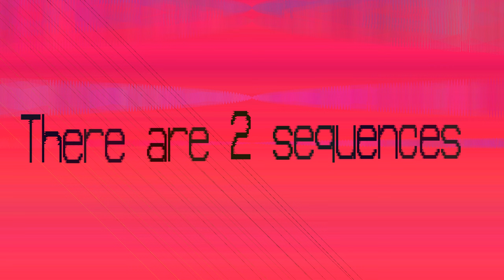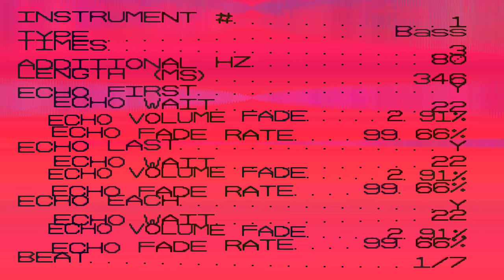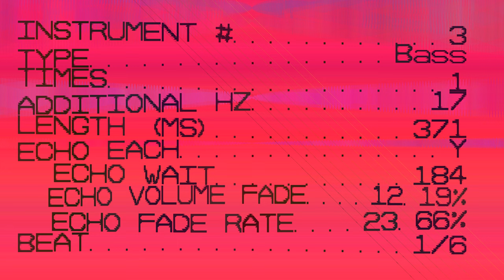Bass This Music - Feo - 161 bpm